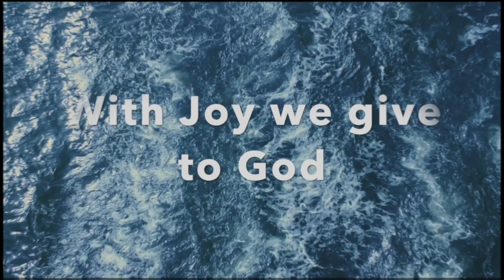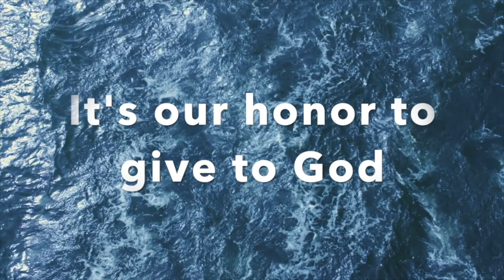Glenn Eliseo - When God Does the Unbelievable